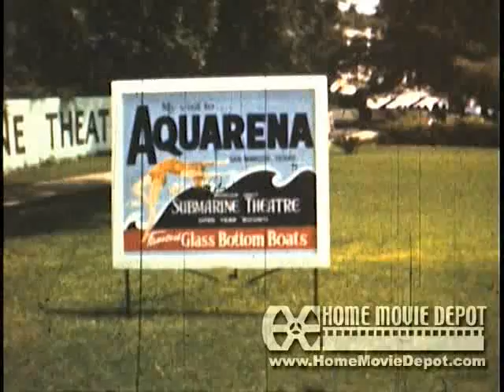Daddy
Patty Lynelle, Debbie and Patti Ballet